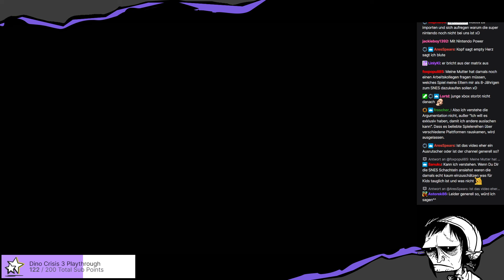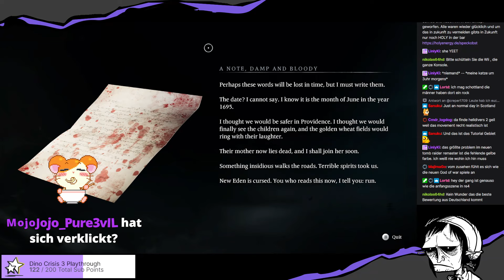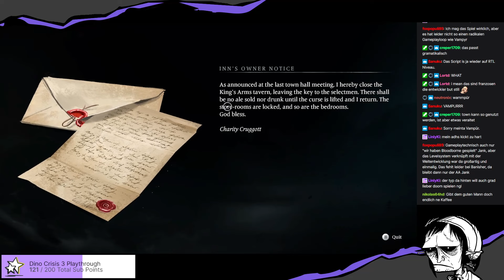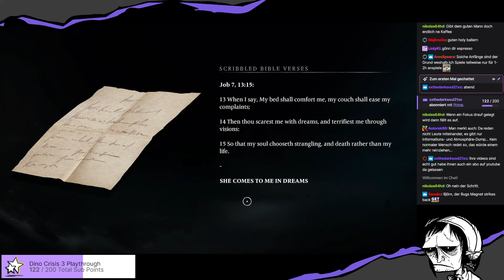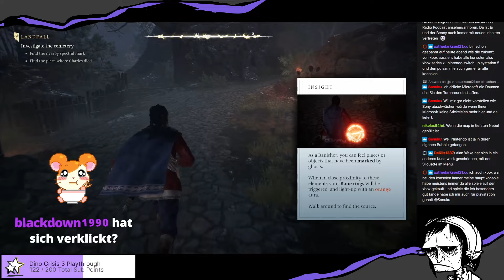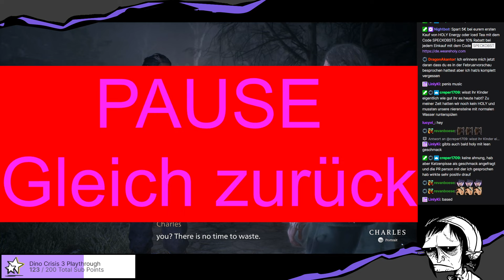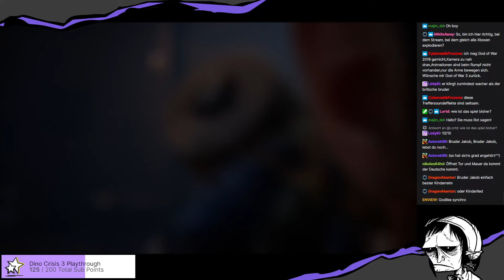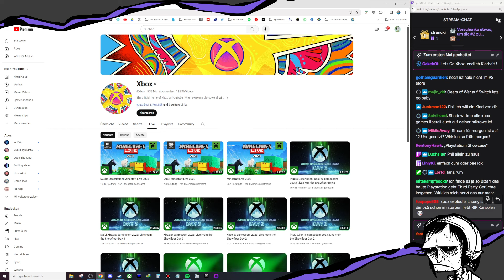More like GÄHNishers | Banishers: Ghost of New Eden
Ich habe mich bisher noch immer nicht dazu aufraffen können, es weiterzuspielen.